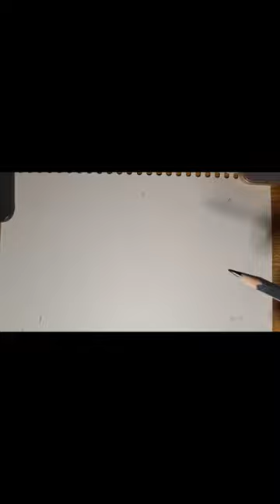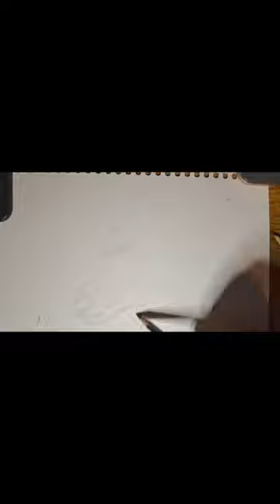What ANIMAL Should I draw next?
This is a 25-minute (which was sped up 2X) sketch of a Wolf done on a Artist Quality Sketchbook. The size of the paper is 11in x8.5 in.
An 8B Graphite pencil, a General's Charcoal White pencil, a Kneaded Eraser, and a Tortillon was used in the making of this sketch.

I wanted to be able to practice furs and get a better idea of how the pattern of the fur weaves in and out in all kinds of different directions. I want to be able to start drawing more animals, but I guess I have to get over the fear of "I can't do it." because I just did it.

What kind of animals do you guys want to get better at? Let me know if the comments down below. :)

Follow my Artwork!